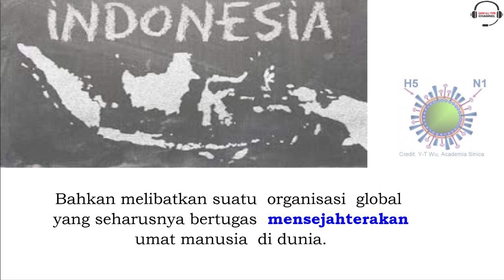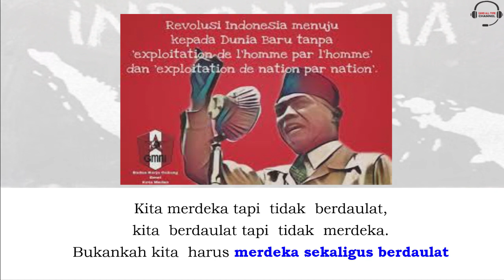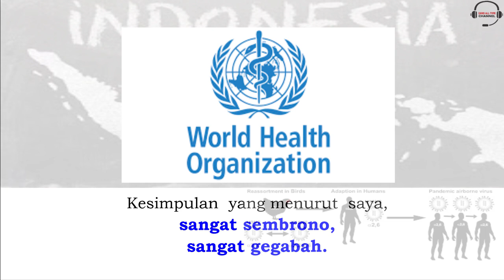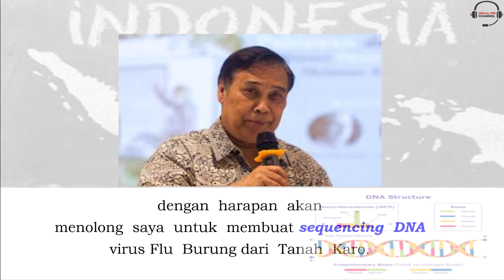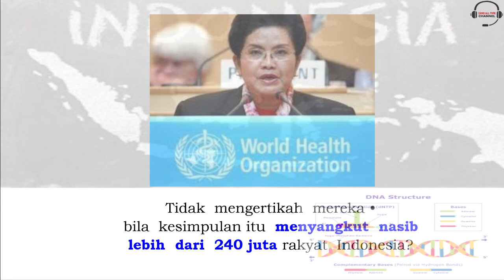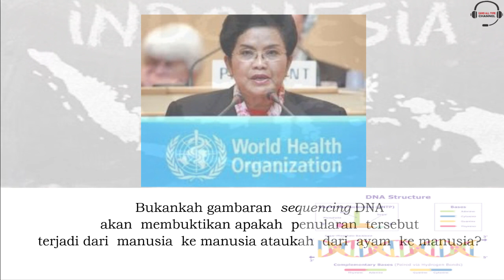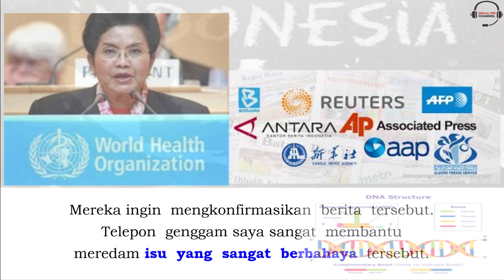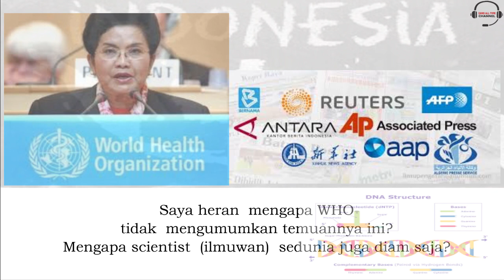Membongkar Ketidakadilan WHO? Pandemi Flu Burung di Indonesia?//Mantan Menkes Siti Fadilah Bersuara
SAATNYA DUNIA BERUBAH
Luka di Hati Menyulut Nurani Part 3
Penulis : DR.Dr. Siti Fadilah Supari, Sp.JP(K)

Ternyata ada indikasi ketidakadilan yang dijalankan WHO dalam menyikapi kasus Flu Burung di Indonesia. Mantan Menteri Kesehatan Siti Fadilah Supari pun bersuara tentang hal tersebut.

Salam,
Zanis